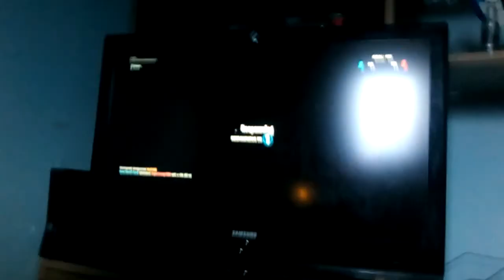Rissa a squadre